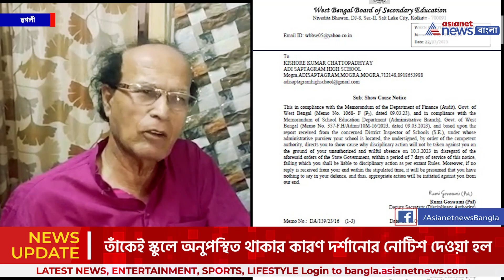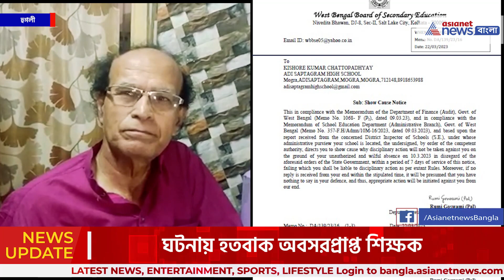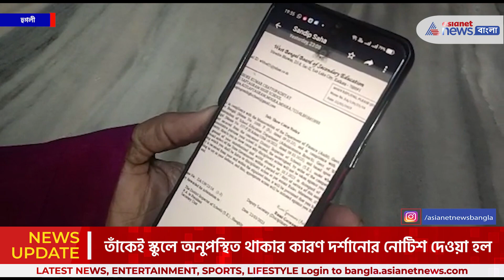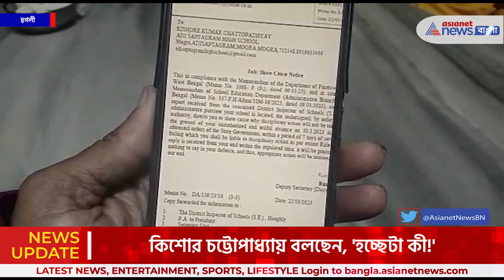বিদ্যালয়ে অনুপস্থিত কেন? অবসরপ্রাপ্ত শিক্ষককেও শো-কজ পর্ষদের | DA Show Cause Notice | Hooghly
বিদ্যালয়ে অনুপস্থিত কেন? অবসরপ্রাপ্ত শিক্ষককেও শো-কজ পর্ষদের। ঘটনায় শোরগোল হুগলীর মগড়ার আদি সপ্তগ্রাম হাইস্কুলে। ডিএ'র দাবিতে ধর্মঘটের দিন কেন অনুপস্থিত ছিলেন? জানতে চেয়ে চিঠি অবসরপ্রাপ্ত শিক্ষককে, এমনকী মৃত অশিক্ষক কর্মীকেও। ৩৬ বছর চাকরি করার পর ২০১৬ সালে অবসর নিয়েছেন কিশোর চট্টোপাধ্যায়। তাঁকেই স্কুলে অনুপস্থিত থাকার কারণ দর্শানোর নোটিশ দেওয়া হল। ঘটনায় হতবাক অবসরপ্রাপ্ত শিক্ষক। কিশোর চট্টোপাধ্যায় বলছেন, 'হচ্ছেটা কী!' কিশোর বাবুর প্রশ্ন, কতজন শিক্ষক অবসর নিয়েছেন কোনো তথ্যই কি পর্ষদের কাছে নেই!